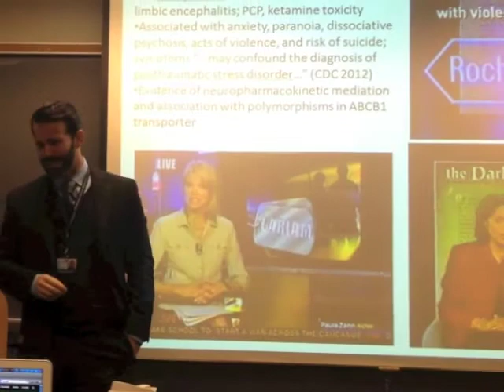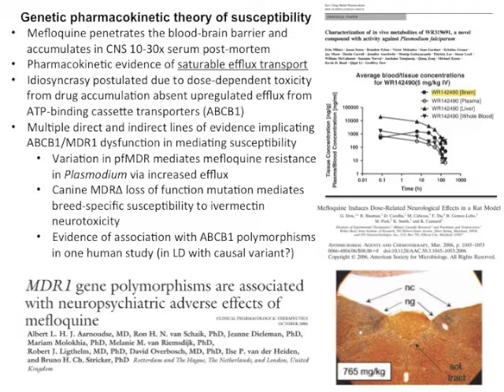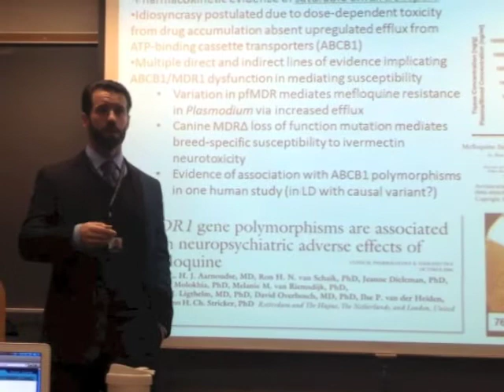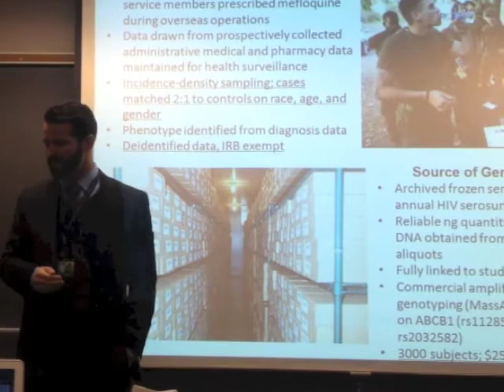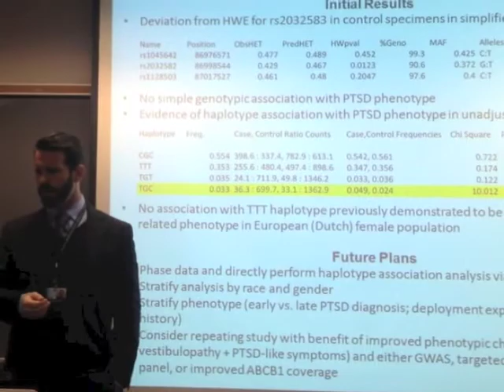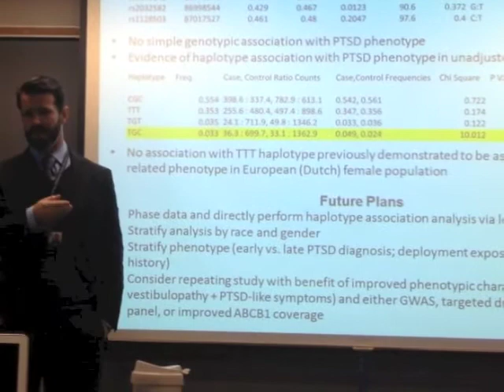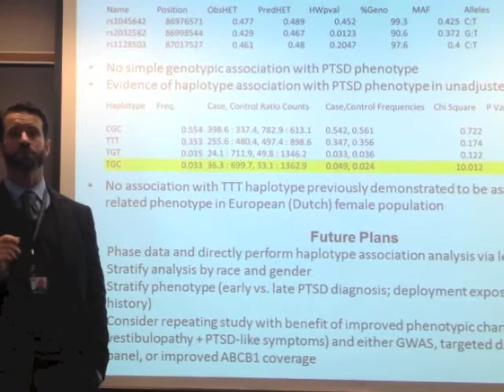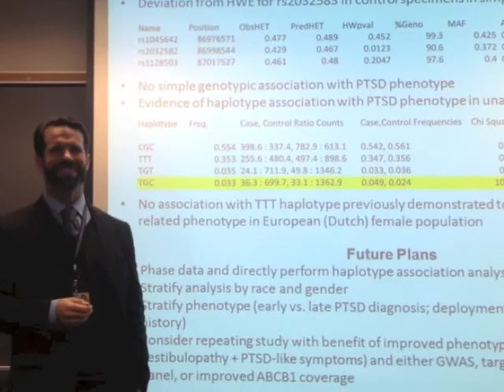Mefloquine Intoxication Pharmacogenetics Presentation, March 12, 2013, Dr. Remington Nevin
Dr Remington Nevin